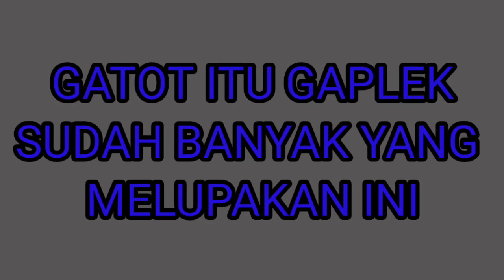MAKANAN YANG MENDUNIA TP DILUPAKAN SEBAGIAN MASYARAKAT JAWA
makanan khas  jawa  yang mendunia tapi di lupakan  masyarakat nya.